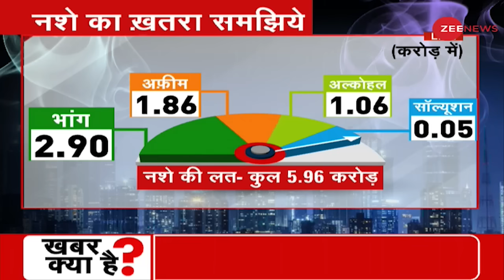Deshhit Live: देखिए आज दिनभर की बड़ी खबरें विस्तार से | Top News Today | Ananya Panday Drugs Case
देखिए देश और दुनिया की बड़ी खबरें विस्तार से और जानिये दिन का पूरा हाल.